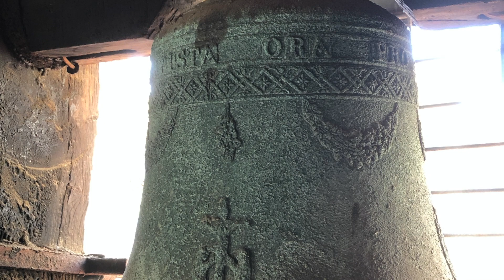Le campane di San Giovanni decollato - Confraternita della Misericordia, Torino: tribauda e plenum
Chiesa dell'Arciconfraternita della Misericordia sotto il titolo di San Giovanni Decollato, via Barbaroux (zona centro storico) Torino
Concerto di due campane manuali in LA3 di cui la grande fusa dalla fonderia Vallino di Bra nel 1864 mentre la piccola fusa da Carmagnano di Torino nel 1816.
Tribauda e plenum eseguiti in manuale da Cioche01 e Campanaro09 in occasione della catalogazione del concerto campanario. Con l'occasione è stato ripristinato il batacchio della campana piccola.

La chiesa di San Giovanni decollato nel centro storico di Torino venne costruita sui ruderi dell'antica chiesa di San Pietro distrutta durante l'assedio di Torino nel 1706. Intorno al 1720 venne acquistata dalla confraternita della Misericordia che la ristrutturò e la abbellì grazie all'opera dell'architetto Nicolis conte di Robilant. Il piccolo campanile triangolare sorge sul lato destro dell'edificio ed è visibile solo dal cortile accanto alla chiesa. Al suo interno sono ubicate due campane suonate regolarmente per le celebrazioni in rito antico che ogni domenica vengono celebrate in questa chiesa.

Un sentito ringraziamento al rettore Mons. Francesco Saverio Venuto, al governatore Alberto Tealdi e al sig. Matteo per la calorosa accoglienza e l'interesse dimostrato verso le nostre ricerche nonché a Cioche01 e Campanaro09  per la compagnia e la collaborazione nella documentazione e nelle suonate.